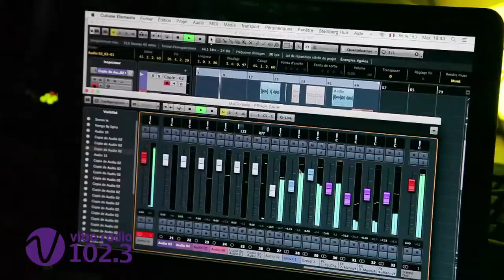Listening Party 2bë Music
Découvrez les artistes du label 2bëdaxé Music lors de la listening party de leur EP à Vibe Radio Sénégal.
Le nouveau son, c'est sur la 102.3, notre appli gratuite, TuneIn et